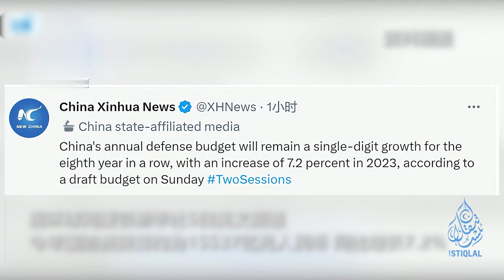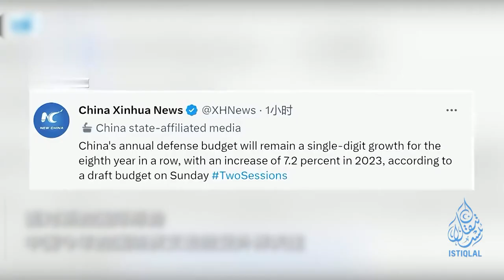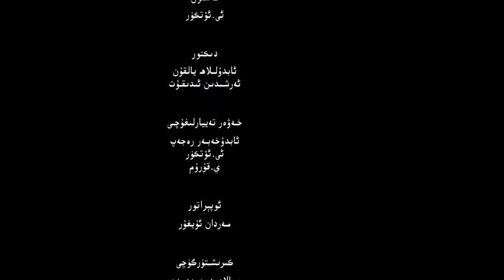ئىستىقلال كۈندىلىك خەۋەرلىرى |2023.3.6| گېرمانىيە خىتاينى ئاگاھلاندۇردى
ISTIQLAL KÜNDILIK XEWERLIRI |2023.3.6| GÉRMANIYE XITAYNI AGAHLANDURDI